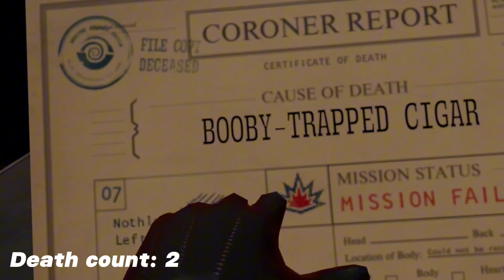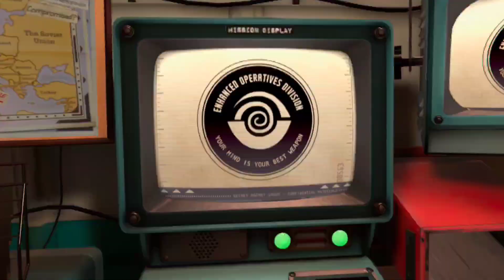First Class of Death |Ep.2| I Expect You To Die 2, No Commentary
In the air in Junipers Airplane just have a drink...and another one...And another one...and another one. I need help

(All Music is owned by Schell Games)